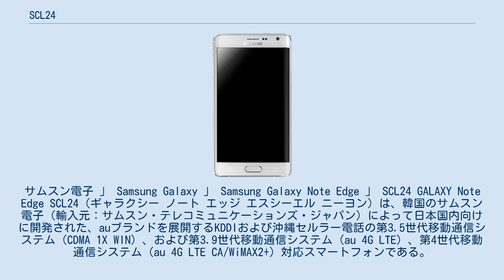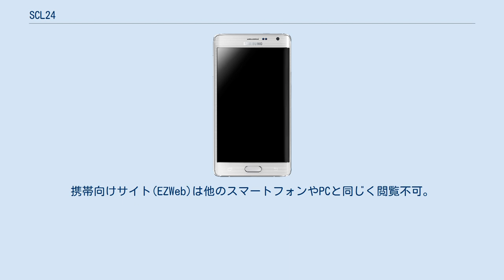SCL24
サムスン電子 」 Samsung Galaxy 」 Samsung Galaxy Note Edge 」 SCL24 GALAXY Note Edge SCL24（ギャラクシー ノート エッジ エスシーエル ニーヨン）は、韓国のサムスン電子（輸入元：サムスン・テレコミュニケーションズ・ジャパン）によって日本国内向けに開発された、auブランドを展開するKDDIおよび沖縄セルラー電話の第3.5世代移動通信システム（CDMA 1X WIN）、および第3.9世代移動通信システム（au 4G LTE）、第4世代移動通信システム（au 4G LTE CA/WiMAX2+）対応スマートフォンである。
 SCL22の後継機種で、筺体の右側に曲面ディスプレイを搭載している。
この曲面ディスプレイは本体と独立しており、アプリケーションの切り替えを素早く行ったり、ショートカット操作を行ったりすることが可能である。
 さらに、au版ではEメール (@ezweb.ne.jp) やSMSを受信したときにアニメーションで通知したり、本文を表示したりする事が可能である。
 他にも、日本独自機能としてワンセグ・おサイフケータイに加え、GALAXYシリーズでは初となるフルセグ放送の受信にも対応している。
 防水・防塵性能は搭載していない。